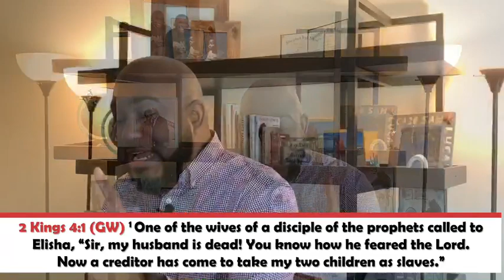What Do You Have In The House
Pastor Ardel Jones preaches a message about the woman who only has a flask of oil.